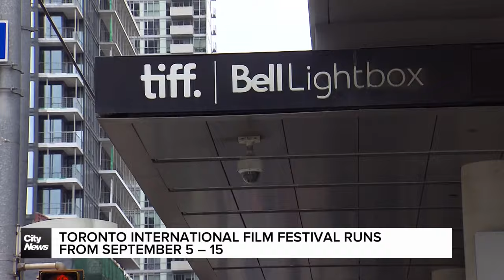Celebrating National Canadian Film Day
Over 1,000 Canadian films are being shown in theatres nationwide and worldwide to cast a spotlight on locally-made movies. Faiza Amin speaks with Anita Lee, TIFF’s Chief Programming Officer, on how the city is celebrating the day.